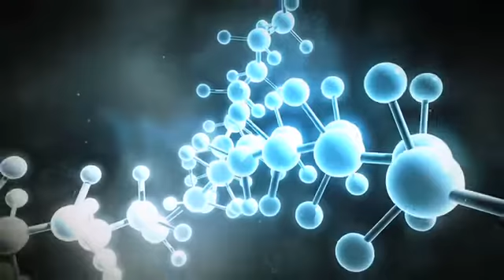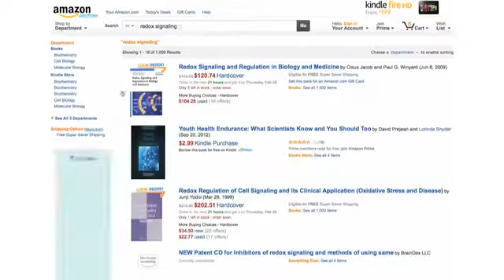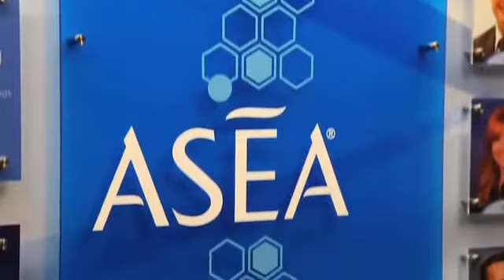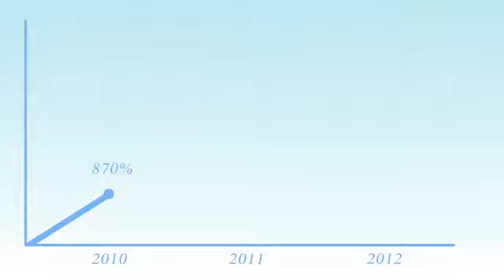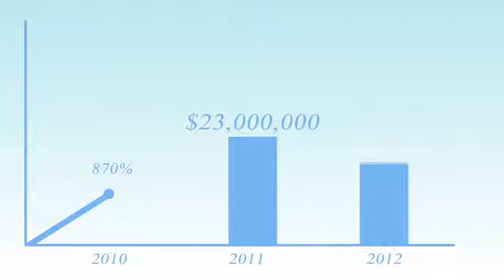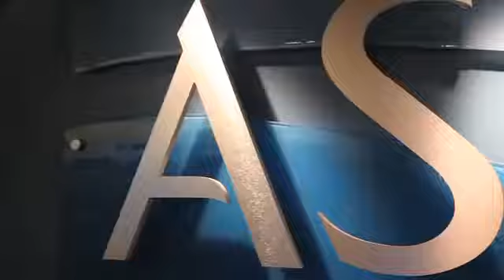ASEA Presentation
As we age, and as stress and environmental toxins inundate our lives and weaken our defenses, normal cellular function declines, and with it, the body’s ability to produce and maintain a proper balance of redox signaling molecules.

ASEA has developed the only technology that can create and stabilize active redox signaling molecules in a consumable form. This proprietary process suspends these life-giving molecules in a pristine solution—a first-of-its-kind, cutting-edge health breakthrough.